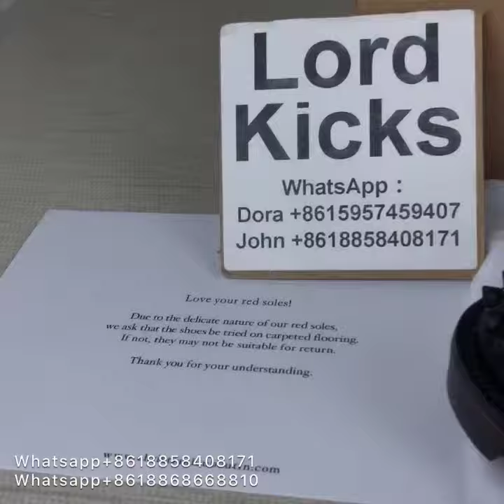Real vs Fake Guide: Christian Louboutin Louis Flat Calf Spikes | Authentic vs Replica Louboutin